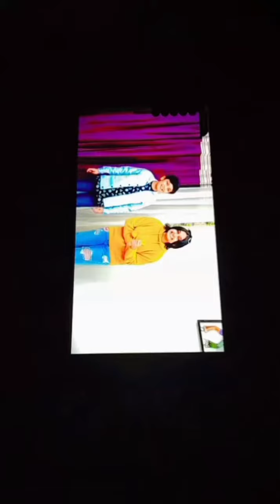another amazing vlog 🤯 ! Must watch